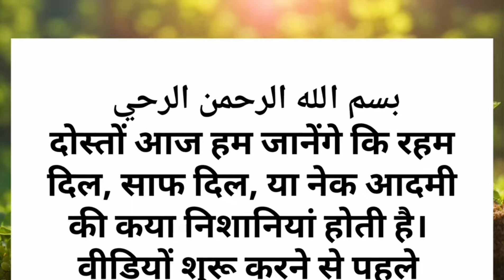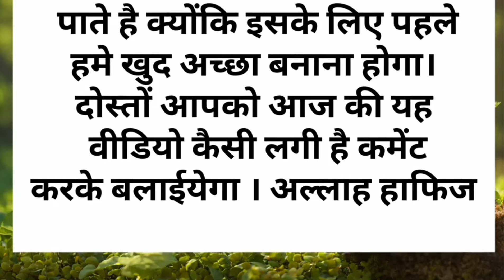Nek Dil Insan Ki Nishani | Raham Dil Insan Ki Nishani | Saaf Dil Insan Ki Nishani | Midhat 26J